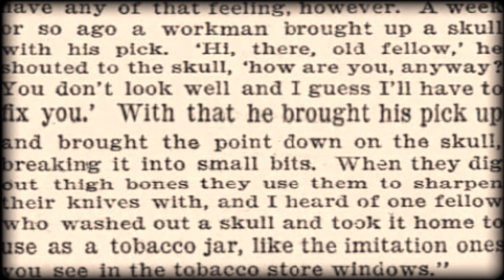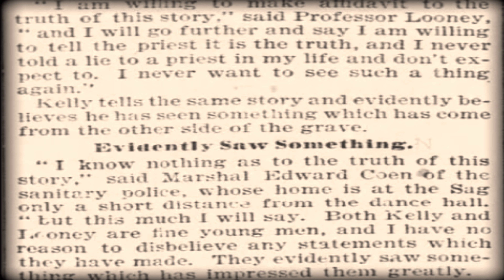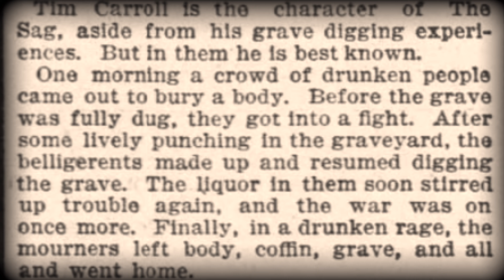A Haunted Cemetery with Ghost Stories Dating Back to 1897! | St. James Cemetery at Sag Bridge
I explore St. James at Sag Bridge, a haunted cemetery with ghost stories that date back to 1897! I share the paranormal stories surrounding the church and cemetery. The church was nicknamed Monks Castle in 1977 after a policeman witnessed nine robed figures gliding up the cemetery's hill late at night. This haunted cemetery is also known for a documented ghost sighting that took place in 1897.

The graveyard is known for mysterious monk sightings and scary ghost stories, as well as its fascinating history. The property was used by Native Americans and french explorers in the late 1600's! The land is believed to have once been an Indian village and a possible burial mound before it became a catholic cemetery for Irish immigrants in the early 1800's. The catholic church acquired the property in the 1830's after the land was donated by two Irishmen.

📽Timestamps:
00:00 St. James at Sag Bridge
00:57 History and Skeletons
2:53 Ghost Sighting in 1897
4:30 The Horse Carriage Tragedy
5:13 Monk Sightings
6:50 Five Hundred Unmarked Graves
8:05 What Led to the Haunting?
8:30 Final Thoughts